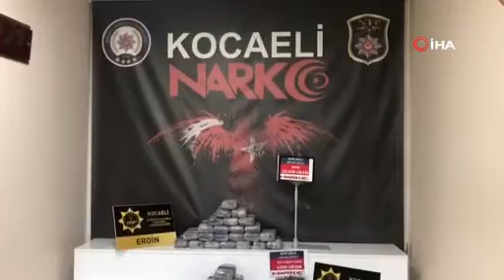Tıra gizlenen 20 kilogram eroini Talisca buldu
Kocaeli’de Narkotik ekiplerince durdurulan bir tırın içerisinde narkotik köpeği Talisca ile yapılan aramalarda, aracın torpidosuna gizlenmiş halde 21 kilo 600 gram uyuşturucu maddesi ele geçirildi.